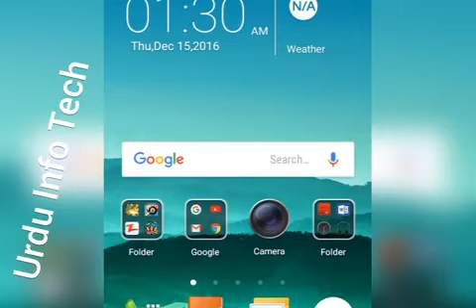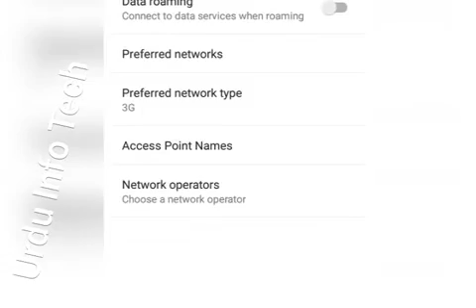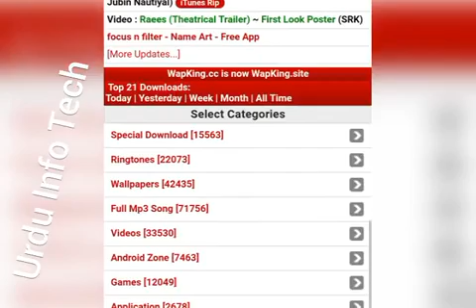Mobilink Free internet 2017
is video main btya gya ha k ap jazz network sy kesy free main internet use kr skty hain umeed krty hun ap ko yeh video pasand ae gai agr ap ko yeh video pasand ae toh kindly like and share zror krein. iss vidio ko like orr shear krna na bolein.thanx